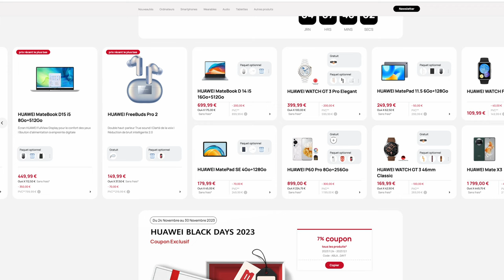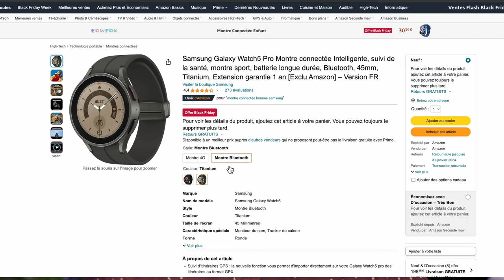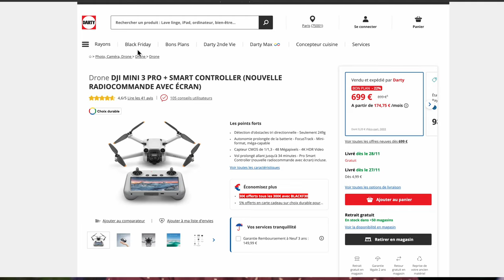Ma sélection des meilleures offres du moment ! Smartphone Smartwatch Drone (BLACK FRIDAY)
GALAXY WATCH 5 PRO

POUR UNE AIDE DANS LE CHOIX DE VOTRE MONTRE CONNECTÉE :
Allez dans la rubrique "aide-montres" du discord :